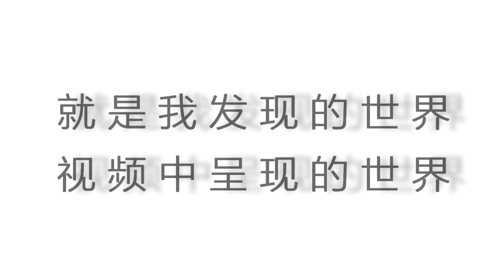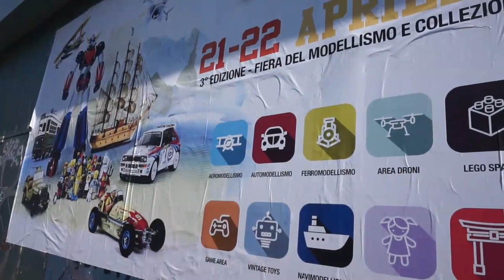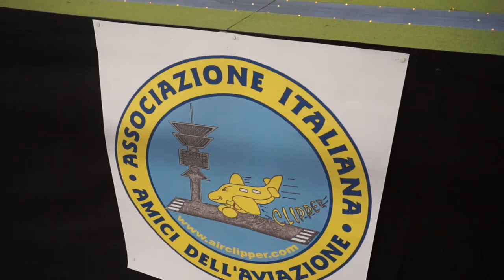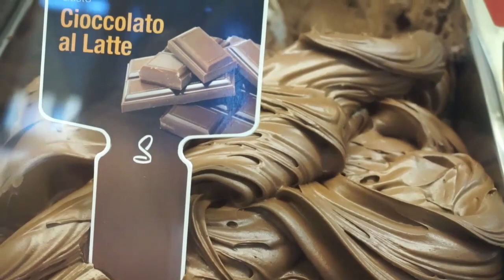義大利玩具汽车模型展之若有这些装备我能不吃鸡？chinese vlog torino model 2018 torino esposizioni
【其他| others 】CHINESE VLOG video in lingua cinese
 * 订阅YouTube：读书虫yuchun tv

这是都灵的玩具模具收藏展， 其实个人的话落差感还是很大的， 因为我已开始以为里面可以找到并能看见展商试飞无人航拍机，没想到。。。。都是玩具模型的东西居多. 喵喵喵， 没办法自己进的展会，哭着也要看完

哈哈哈啊 随便拍拍的啊， 就想记录自己的时光而已， 字幕有错的话请大家帮忙更正。a randomly recorded video , if there are some subtitle errors please just spot them out。
可以的话请留个赞哦 ！我会每个星期一更的！If you have some time please putting a like ！ i will upload weekly my channel ！
欢迎留言哟

【我的设备 | my recording equipment 】
  SONY ILCE5000 BLACK
   Joby Tripod  hybrid